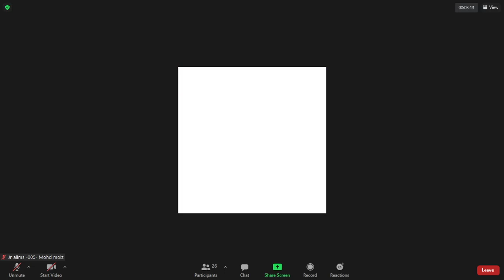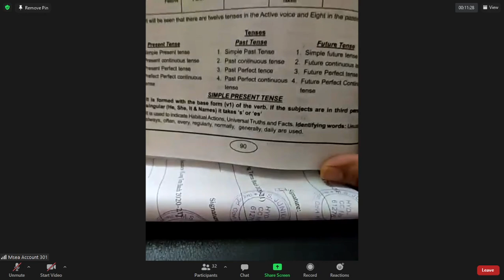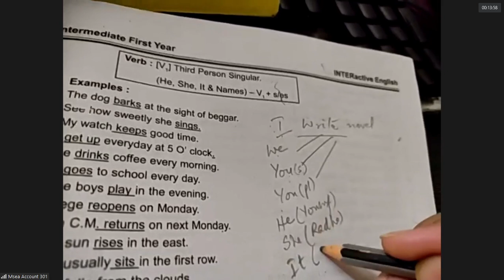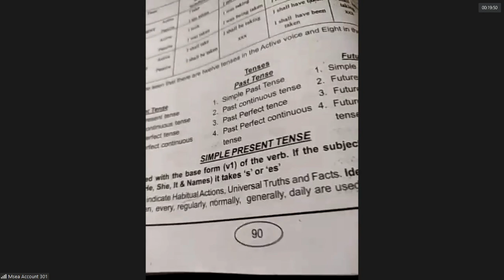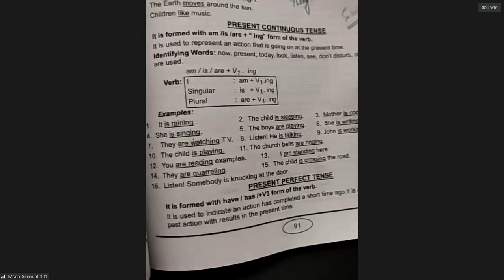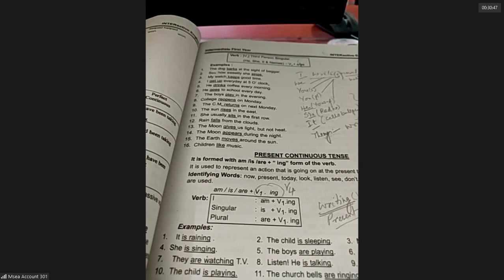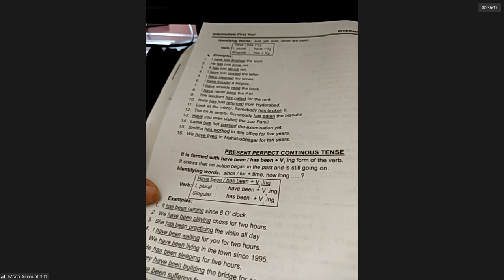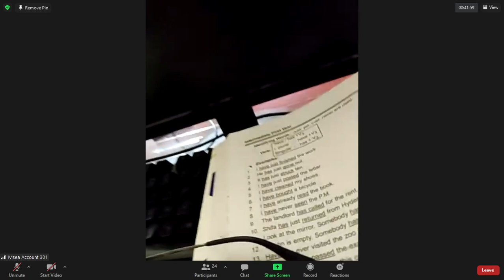English 2021 01 23